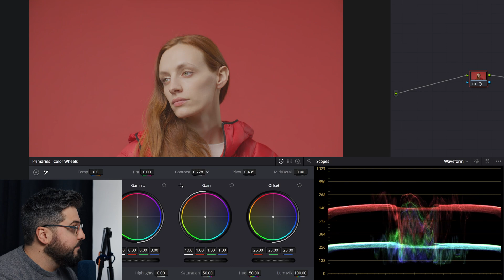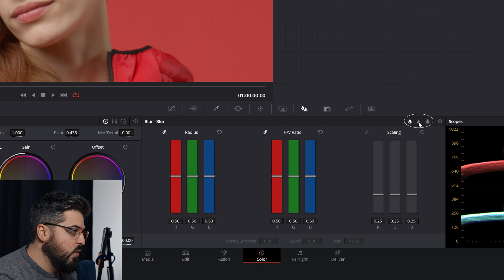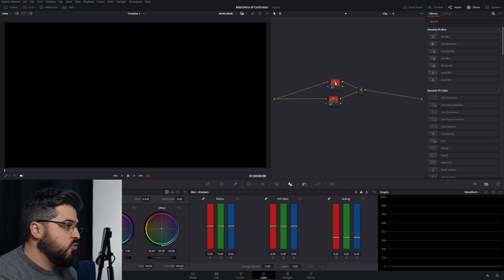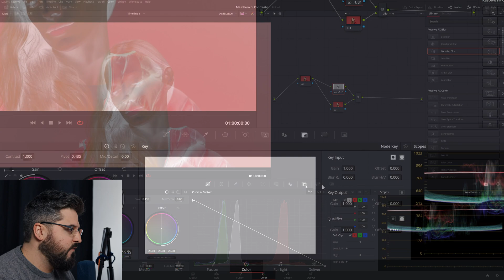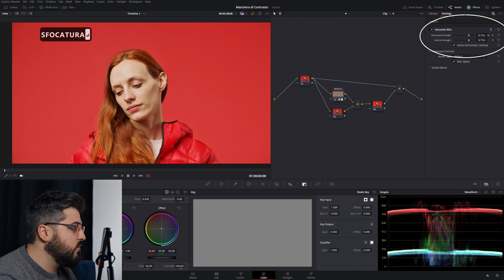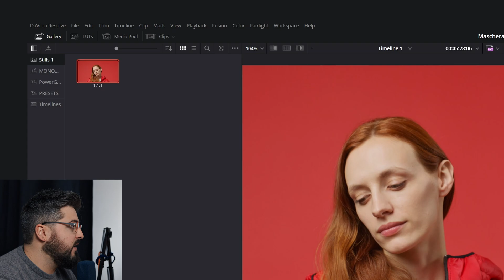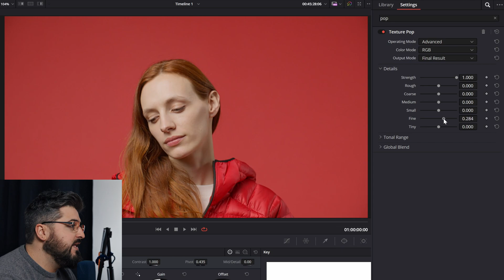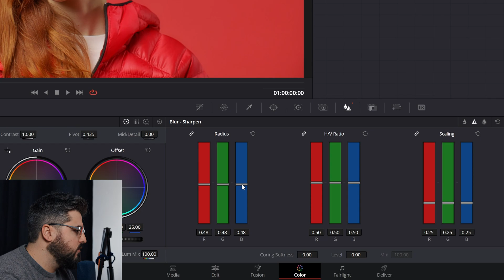How to Use Contrast Like a Pro in Davinci Resolve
Scopri tutti i metodi per gestire il contrasto in Davinci Resolve, dai tool gratuiti, a quelli custom, a quelli a pagamento in Resolve Studio.

Un ringraziamento a Pollyslips per averci permesso di utilizzarla come modella per il video. Seguitela su

// INDICE //
0:00 - Introduzione
0:21 - Contrasto ad S / Resolve Gratuito
1:52 - Midtone Detail / Resolve Gratuito
2:47 - Sharpen / Resolve Gratuito
3:50 - Teoria della Maschera di Contrasto / Custom Powergrade
5:54 - Come costruire una Maschera di Contrasto / Custom Powergrade
12:06 - Contrast Pop / Resolve Studio
12:56 - Texture Pop / Resolve Studio
15:08 - Come mescolare tutti i contrasti

// CROMO è una casa di produzione di video pubblicitari e documentari, con un roaster di clienti che include Maserati, Alfa Romeo, Diadora, The North Face ed altri brand internazionali. In questo canale il nostro team pubblicherà consigli, tutorial e review di programmi ed attrezzatura. //

// PORTFOLIO DI CROMO //
Qui puoi vedere una selezione di lavori del team di CROMO.